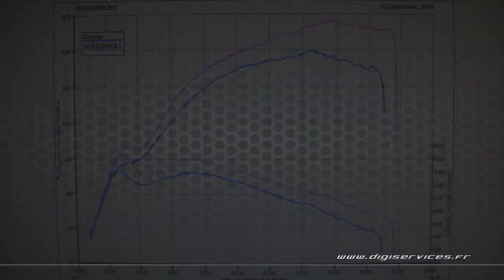Peugeot 5008 1.2 Puretech 130cv Reprogrammation Moteur FLEXFUEL @ 156cv Digiservices Paris 77 Dyno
Reprogrammation moteur FLEXFUEL sur une Peugeot 2008 1.2 Puretech de 130cv.